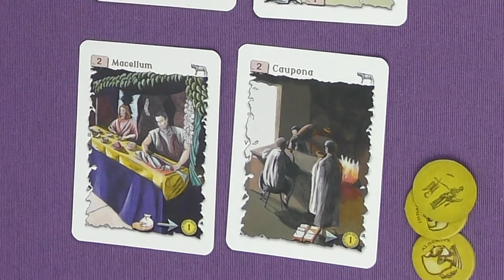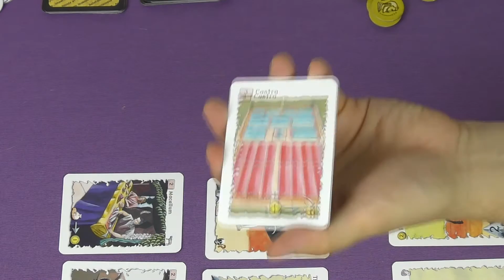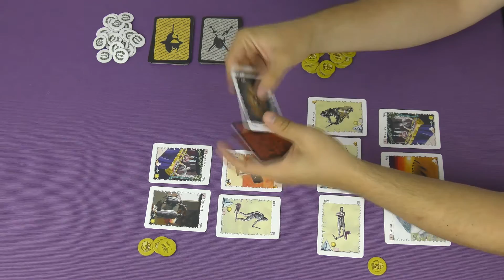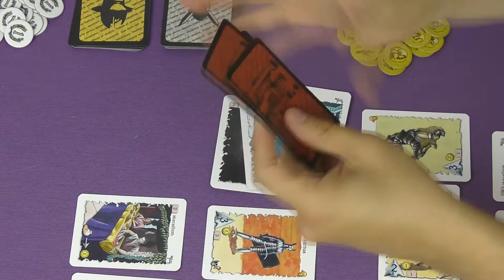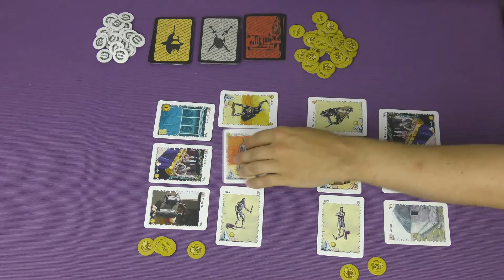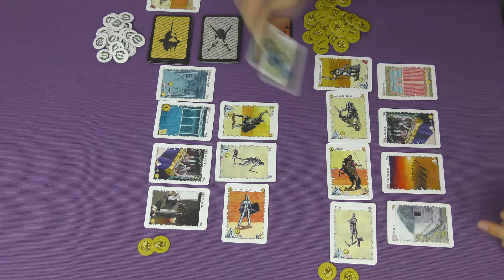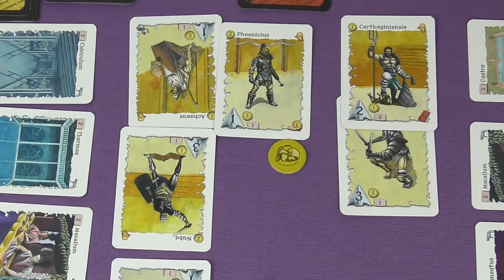Ludi Gladiatorii campaña en solitario: capitulo III juego de mesa español juego de mesa español